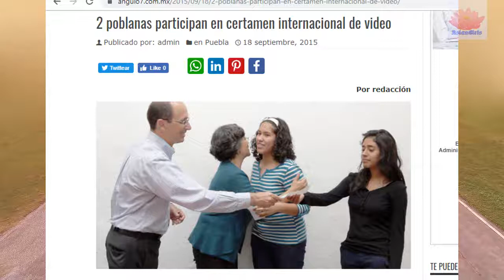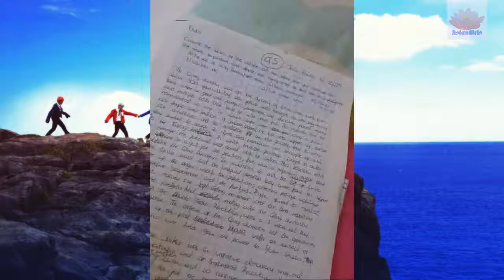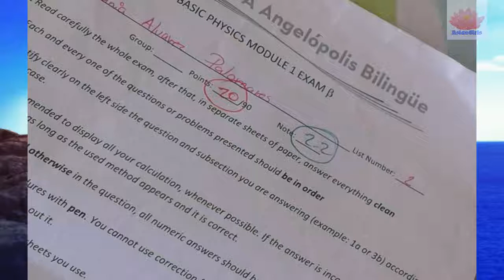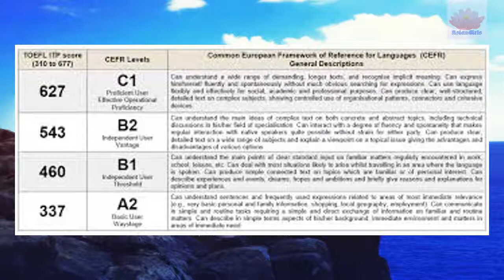❤ A little bit about me ❤ | DHCP | AsianGirls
Okay amiguitos. esto técnicamente es una tarea, pero me dio ganitas de subirlo. Así pueden aprender algo sobre mí, yo pasar mi materia. Los quiero, Kaori

*BTS ° 花樣年華 THE NOTES 1 - The Most Beautiful Moment in Life:*

*[¿Sabes Inglés y Español, y quieres ayudar a traducir? ¡Tu ayuda es más que bienvenida!

¡Hola, hola, soy Tania!, algunos me conocen como Kaori_Lee, tengo 18 años, soy más soltera que un lobo solitario, y nueva estudiante universitaria. Amo a BTS, el anime desde 2007, y mi sueño es vivir en Japón y luego Corea; también me encanta leer y escribir.  Siendo sincera, aunque he estudiado inglés desde los 6 años, no confío en mis habilidades ... !Mucho gusto mundo!
Hello, I am Tania!, some know me as Kaori_Lee, I am 18 years old, I am more single than a wolf, and a new university student. I love BTS, the anime since 2007, and my dream is to live in Japan and then Korea; I also love to read and write. Being honest, although I have studied English since I was 6 years old, I don't trust my skills ... Nice to meet you!

Serie que actualmente estoy viendo | Series that I am currently watching:
~ Designated Survivor: 60 Days (Netflix)
~ Bolivar (Netflix)

Libro que estoy leyendo actualmente | Book that I am currently reading:
~ Hyde by David Lozano

-Fuente:
-Artista: